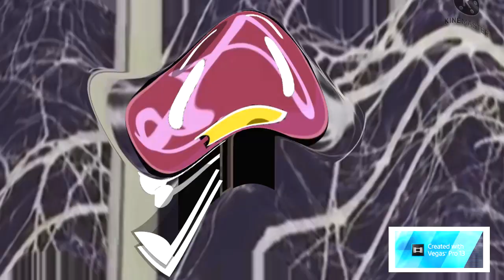(LAST VIDEO OF MAY) Preview 2 Lollipop Effects (PREVIEW 2 HORRID HENRY EFFECTS)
Credit to everyone who owns their content in this video. Gift for @MrMenFan677 @KlaskyBobCsupoPants @KCS202 @KairusCabrezaVideoEffects @MediaWindowsMaker @Micahtheanimationguy @blockybfdi @jp_gaming287 @KlaskyCsupoLavender83k5 and @LynnGrantzAnimate